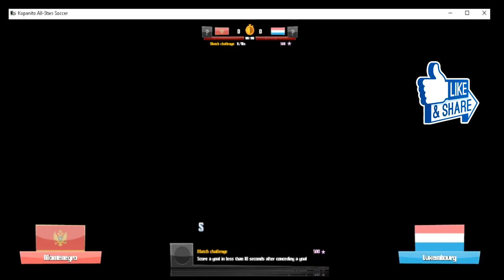kopanito Microstates cup